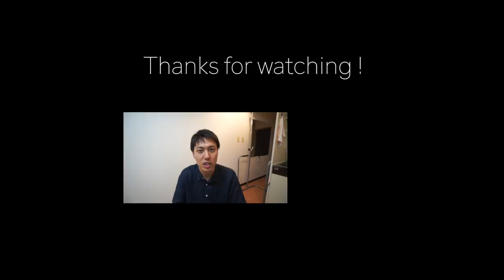いい意味での生活感で「帰りたくなる部屋」に